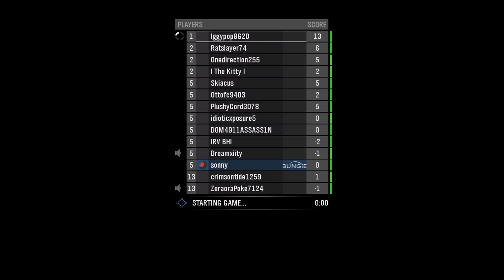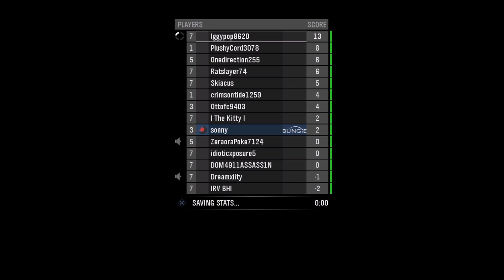Knock Them Off | Halo: Reach Customs Lobby | March 2024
Full game of "Knock Them Off" on Halo: Reach.

Halo: Reach custom games are still online! This game play video taken from March 2024.

You can also join the Halo: Reach community server to see when lobbies are starting